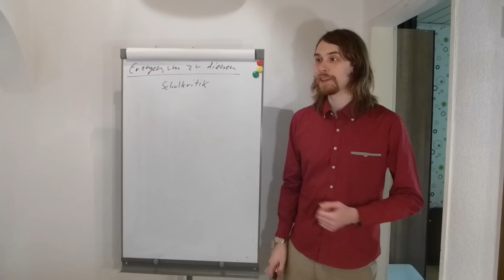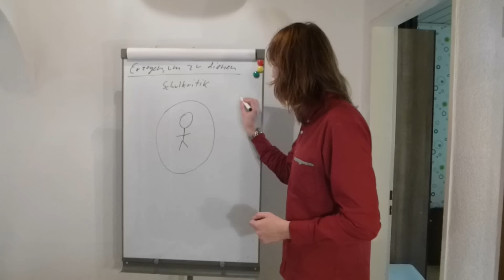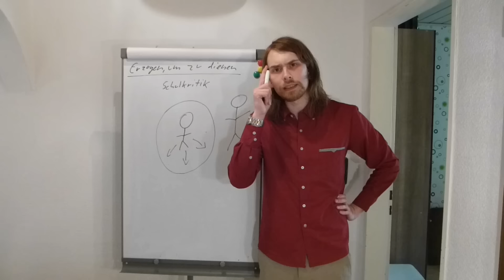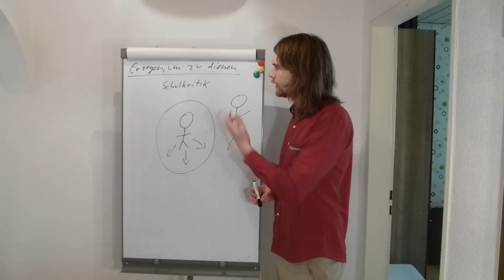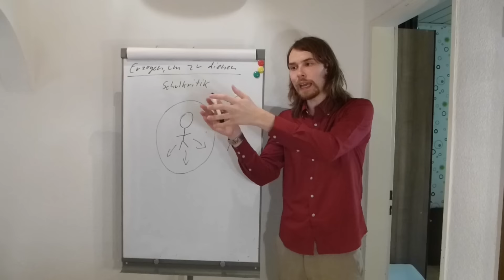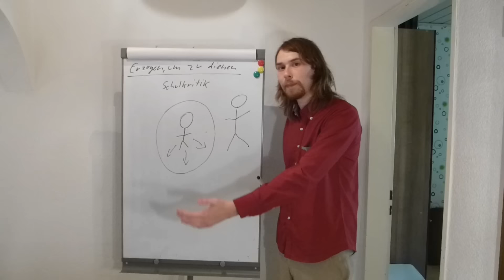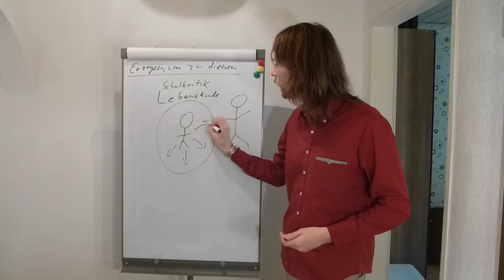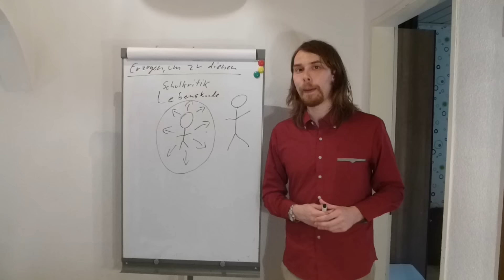Erzogen, um zu dienen - Schulkritik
1. Ich reagiere nicht mehr auf Kommentare, nur auf Mails!
2. Der Betreff in der Mail ist nicht so wichtig.Ich freue mich aber über einen passenden Betreff.
3. Nette Begrüßung in der Mail!
4. Schildert euer Anliegen genau: Wo liegt das Problem exakt? Um welches Thema geht es? Wie schnell erwartet ihr eine Antwort?...
5. Nette Verabschiedung.
6. Die Antwort kann mehrere Tage dauern. Wenn ihr euch an die vorherigen Punkte gehalten habt, so werdet ihr vermutlich zügig eine Antwort bekommen. Es kann allerdings auch mal passieren, dass eure Mail untergeht. Schickt mir dann einfach noch einmal eine Kopie der Mail :-).
7. Die Antwort erfolgt als Mail oder in Form eines Videos. Also behaltet den Channel im Auge. Wird ein Video als Antwort gedreht, so werdet ihr vermutlich nicht per Mail benachrichtigt werden.
8. Freut euch über die Antwort (wenn alle Kriterien erfüllt sind UND die Frage nicht zu umfangreich ist) :-)

Ich verlinke häufig auf externe Seite oder verweise auf andere Literatur/ Medien, um Möglichkeiten zu bieten, sich vertiefend mit den Inhalten zu beschäftigen. Auf die Inhalte dieser externen Seiten und Medien habe ich leider keinen Einfluss und eine permanente Kontrolle der verlinkten Seiten/ Medien ist nicht zumutbar. Sollten hier Rechtsverletzungen bekannt werden, so werde ich die Links/ Verweise umgehend entfernen.